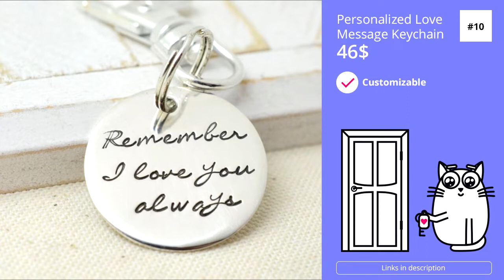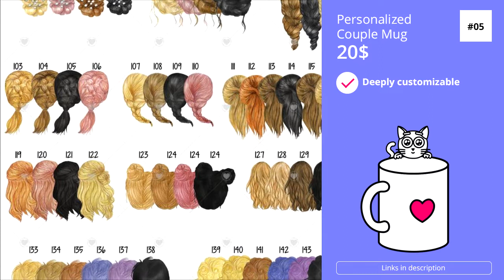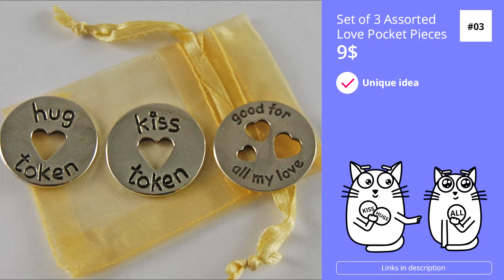10 Valentine Love Gift Ideas 2020 on Etsy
#10 Personalized Love
 Message Keychain

#9 Personalized
Leather Mouse Pad

#8 Family Tree
Necklace

#7 Engraved Olive Wood Heart

#5 Personalized Couple Mug

on a Wire

#3 Set of 3 Assorted Love Pocket Pieces

#2 Couple Keyrings

#1 Needle felted romantic mouse

Music in the video: Chrono Trigger OST by Yasunori Mitsuda, Nobuo Uematsu & Noriko Matsueda